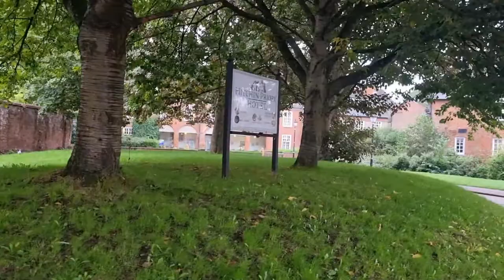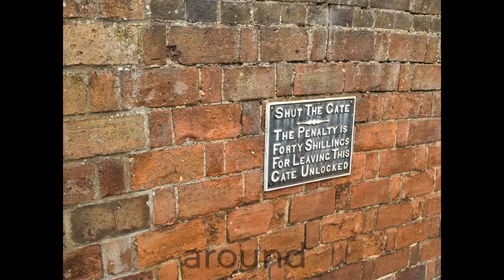A Walk around English Market Town. Hitchin, Hertfordshire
An early morning walk around the historic market town of Hitchin in Hertfordshire. Featuring St Mary's Church. The largest Parish church in Hertfordshire, Hitchin dates back to the 7th century, and as we walk around its narrow streets, you can see some of the beautiful buildings from so many eras. Tudor, Georgian, and many more. A beautiful town. often used in TV productions and adverts (seen in Dr Foster) We were both born here, 8 months apart. We hope you love Hitchin as much as we do.